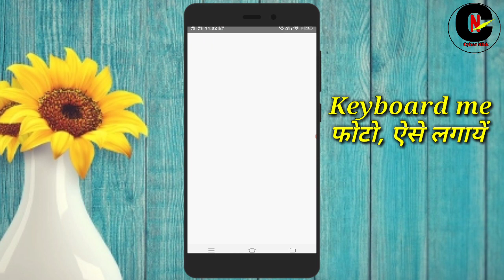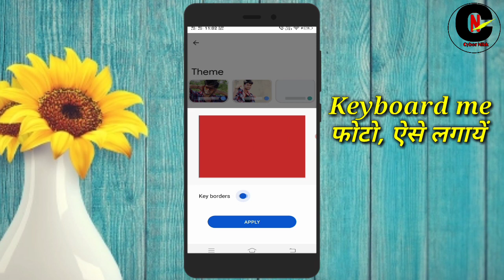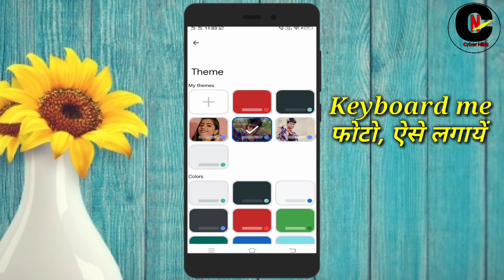How to set wallpaper on keyboard | Keyboard par photo kaise lagaye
Queries solved :-

apne keyboard par photo kaise lagaye

mobile ke keyboard par apna photo kaise lagaye

bina app ke keyboard par photo kaise lagaye

keyboard par photo kaise lagaye bina kisi app ke

keyboard par photo kaise set karen

keyboard par photo kaise lagti hai

keyboard par photo lagana hai

keyboard par apna photo kaise rakhe